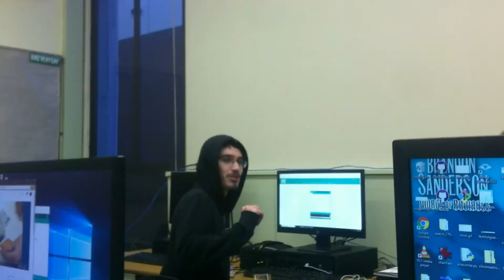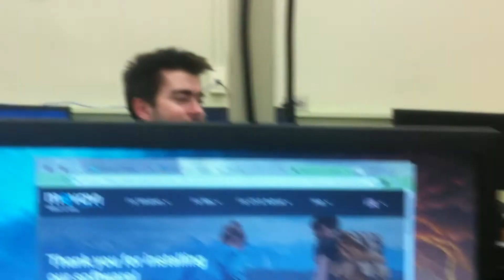episode 1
The students are instructed to make science posters and spend their time being VERY productive. Colin creates artistic expression. Everett gets yelled at for singing the oompa loompa song, but in the end...well...even Mr. Walker's doing it.